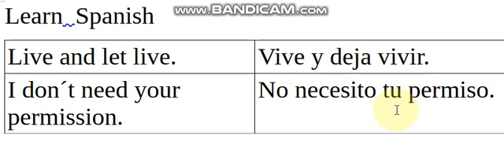Learn Spanish with Punjabi